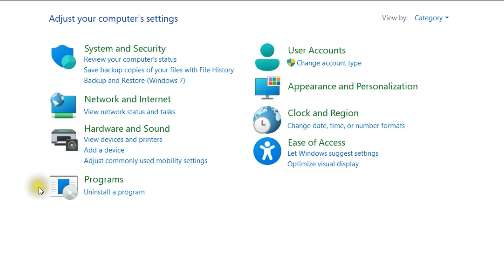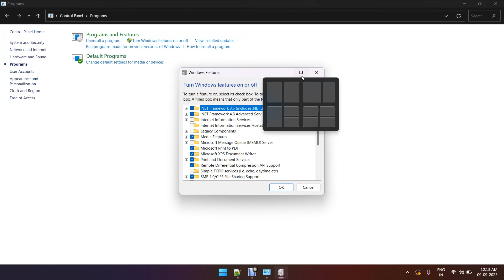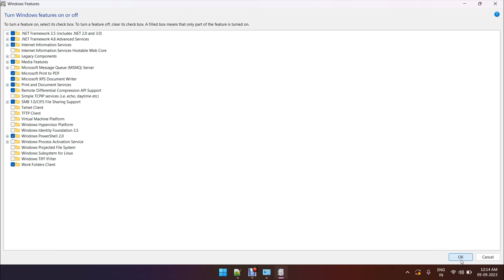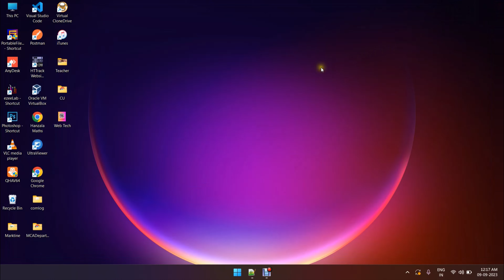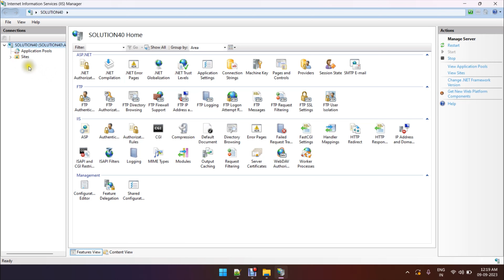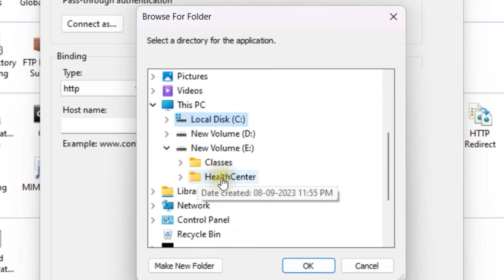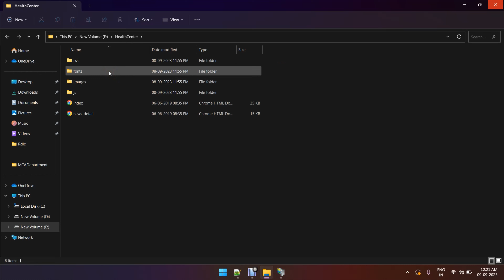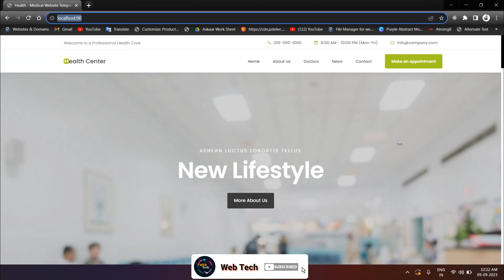How To Upload Website On Localhost | Upload Your Website On Local Server | Web Tech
How To Upload Website On Localhost
Upload Your Website On Local Server